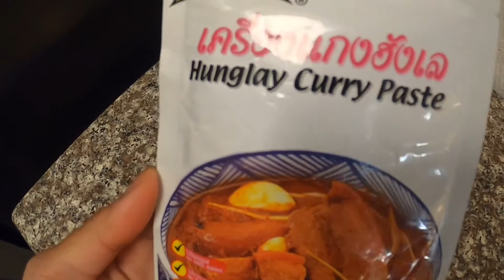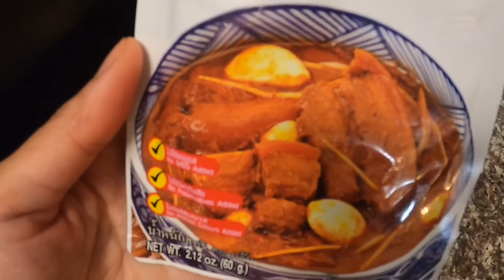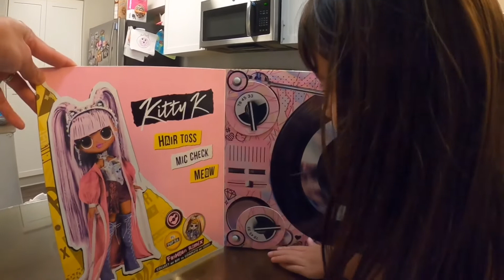สมใจเปิดกล่อง OMG LOL REMIX SURPRISE